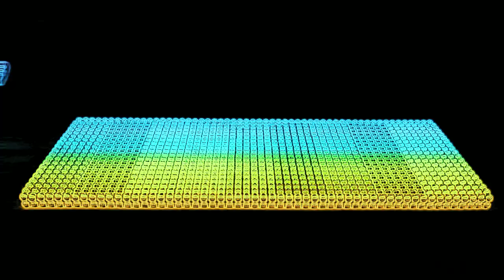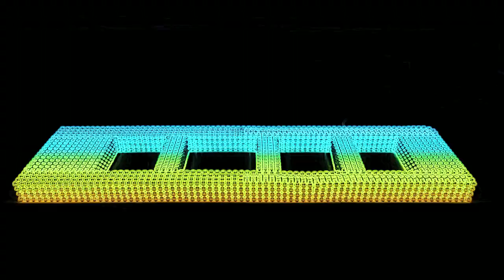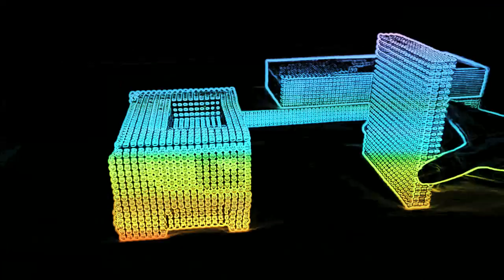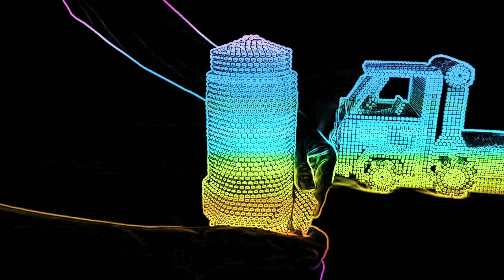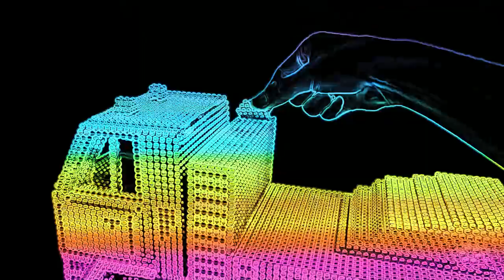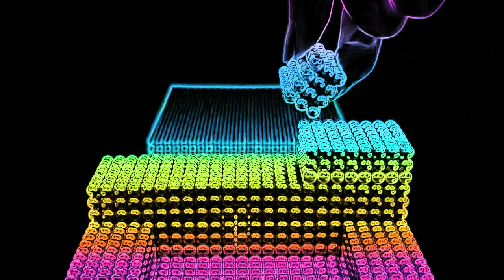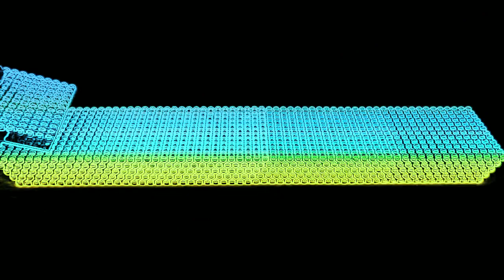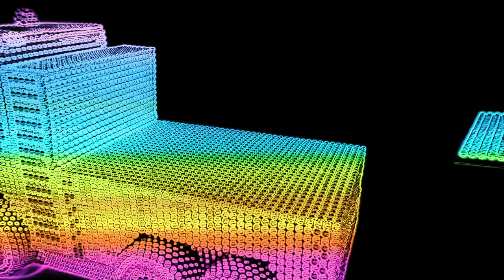BEST DIY Rainbow Concrete Mixer Truck Build with Magnetic Balls--Satisfyin ASMR